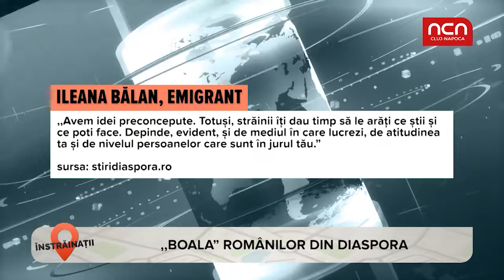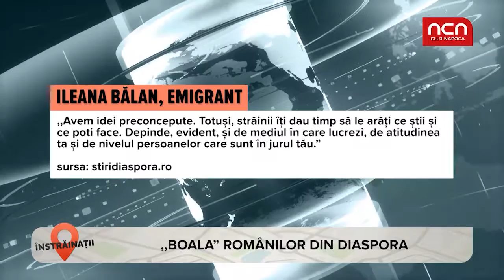Instrainatii - 17 mai 2018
Romanii se integrează foarte greu în tari straine. Mai multe detalii la Instrainatii